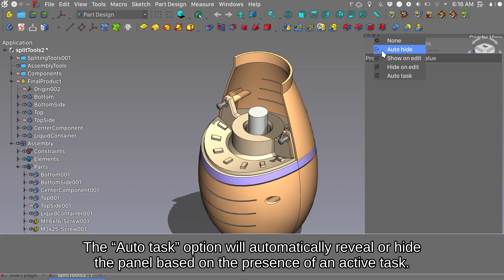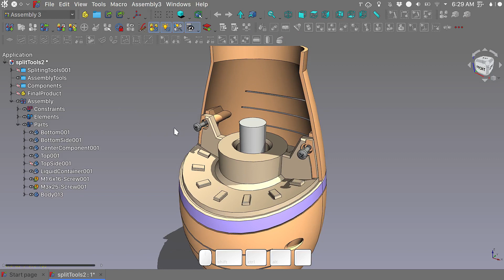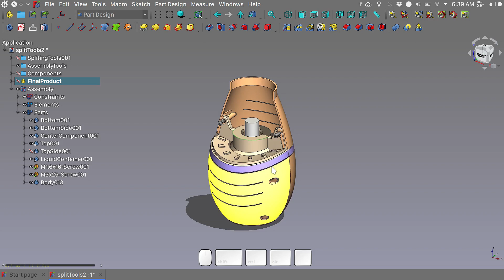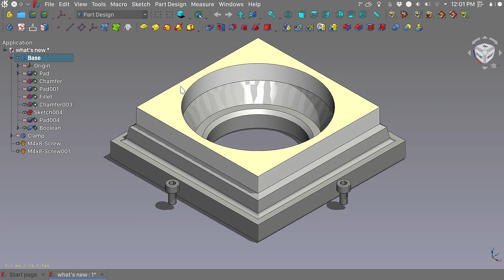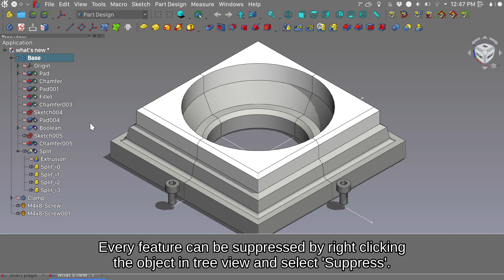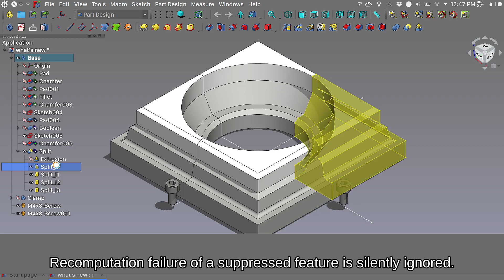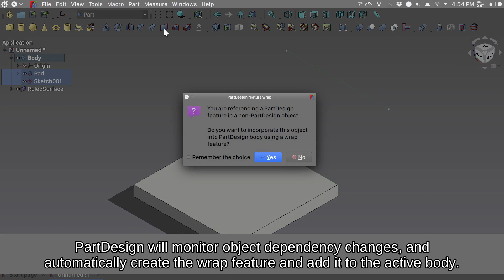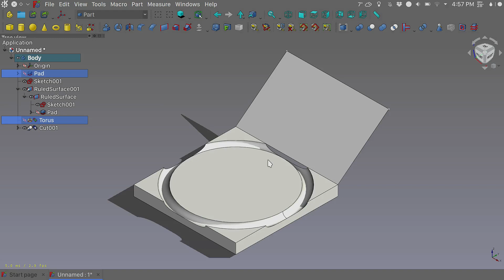What's new in FreeCAD dev.(LinkStage3) - December update.